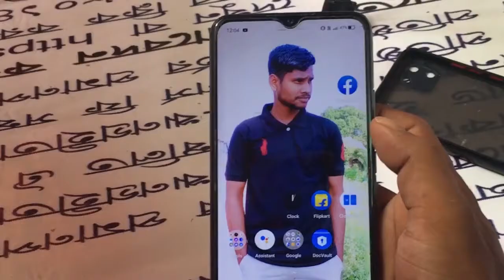MERU RE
meru re Santali comedy